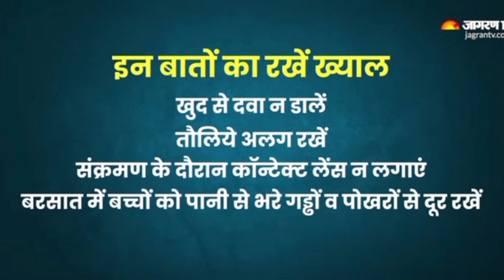aakh ka virus!आख के लाल होने का कारण और निवारण/by dr. vikas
आख क्यो लाल हो रही हैं
आख लाल होने का सबसे
 बड़ा कारण क्या हैं
आख कि बीमारी
YouTube channel name dr. vikash sonkar neet aspirant
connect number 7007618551